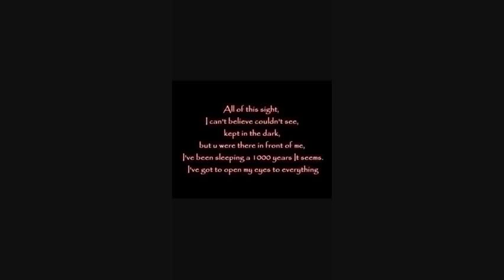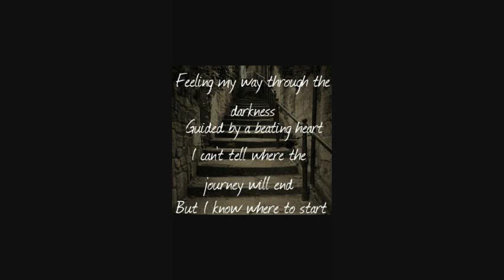Wake me up (WHEN IT'S ALL OVER)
Cover of Wake me up ( when its all lover)